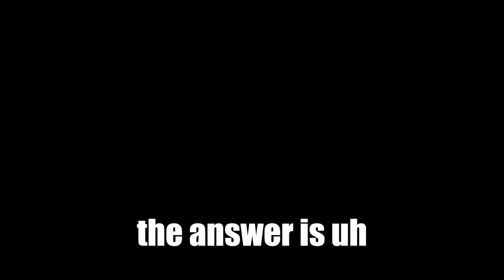CRASHING STREAMERS WITH MODS [GORILLA TAG MOD TROLLING]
Thank you to vivid Gt for helping me record the clips!

This took me a few hours to make so i hope you guys enjoy it!

Some clips dont have audio sadly it was an error in the editing software